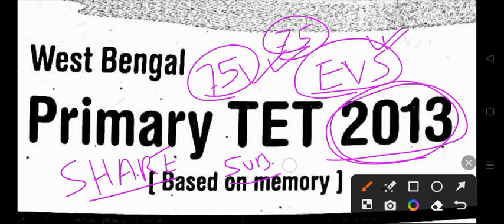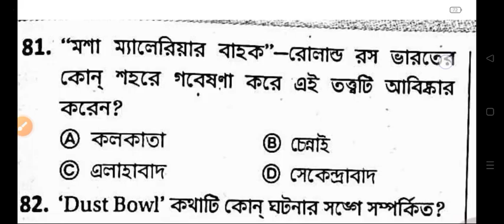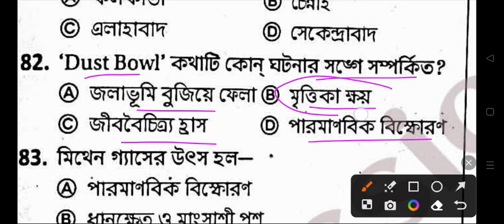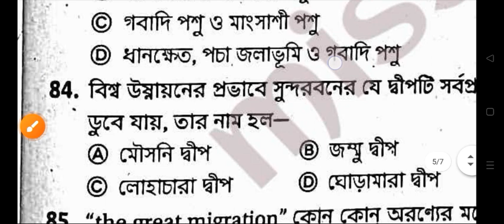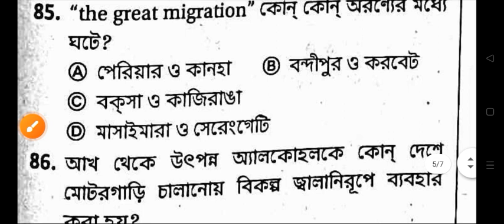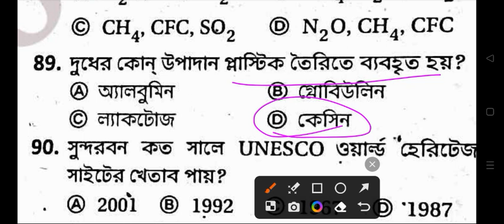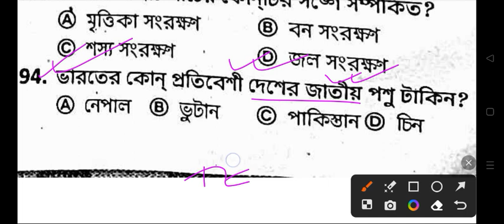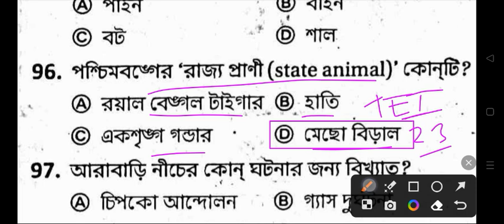Primary Tet Preparation 2023 | wb primary tet preparation 2023 | wb tet 2012 evs question paper